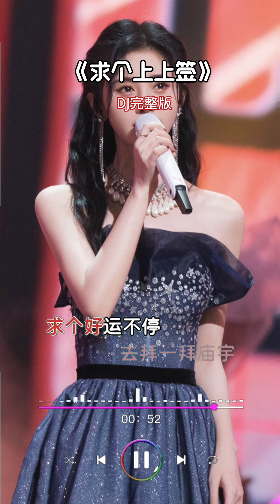求个上上签—新歌上线